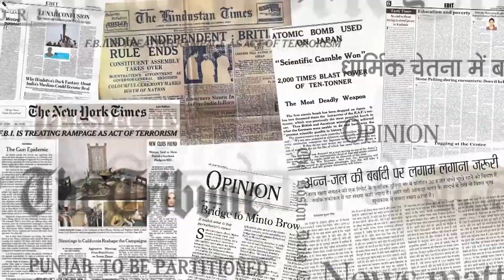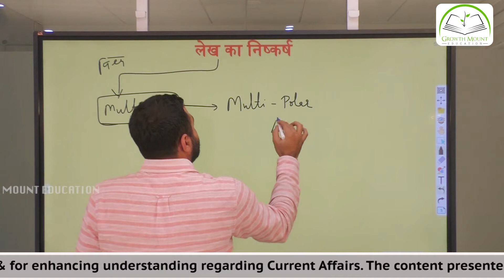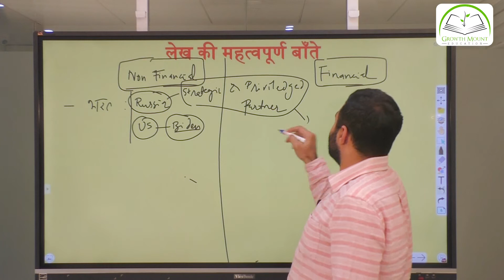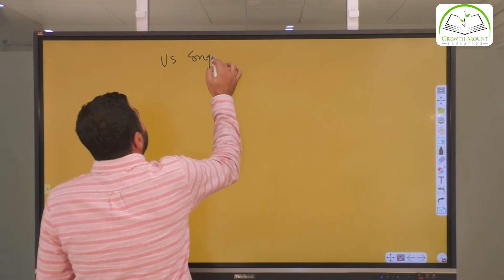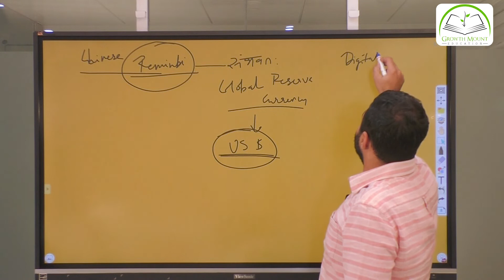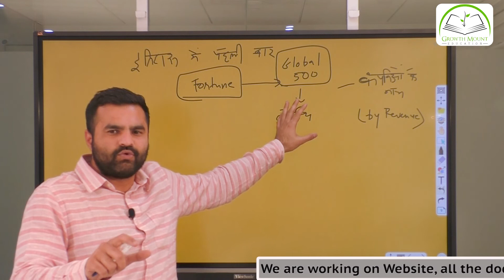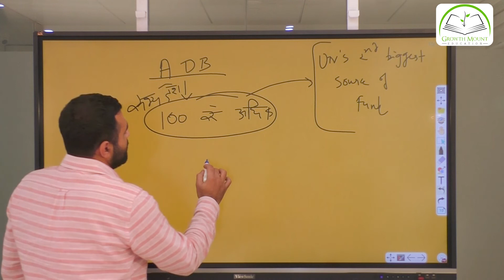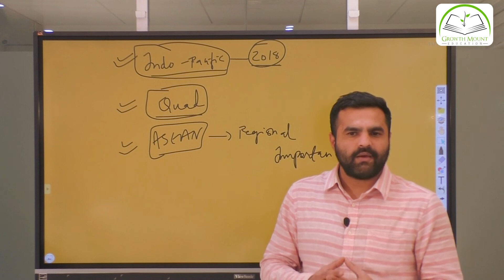Researched Editorial Analysis - Taking the Long View with China - TH - Dt.11.02.2021 By Dhruv Jani